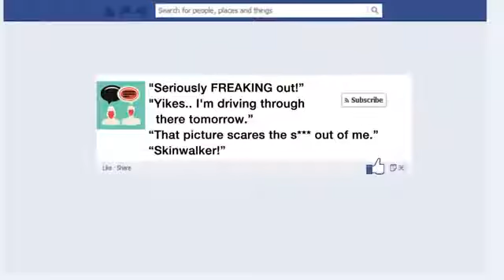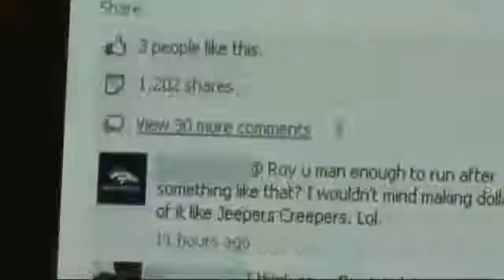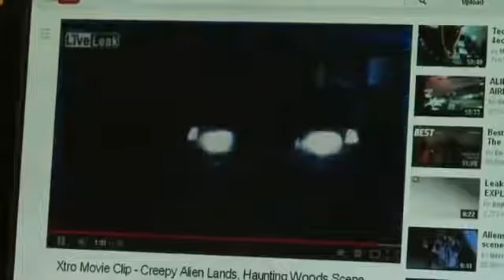Skinwalker Cryptid Sighted Hunting Camera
Skinwalker and other strange creatures seem to target Mexico most out of other nations.  South America is filled with unexplained creatures.